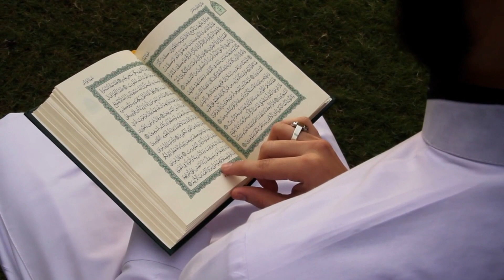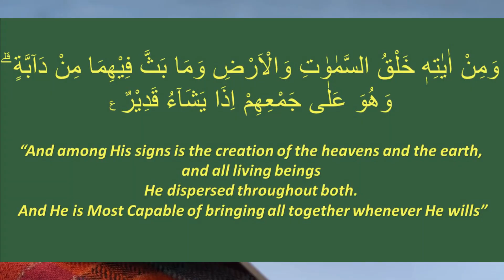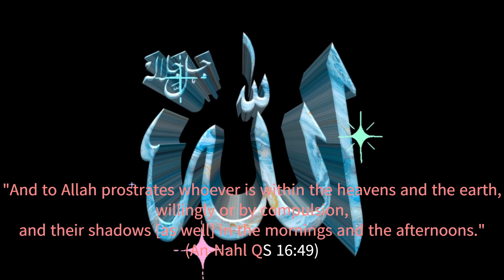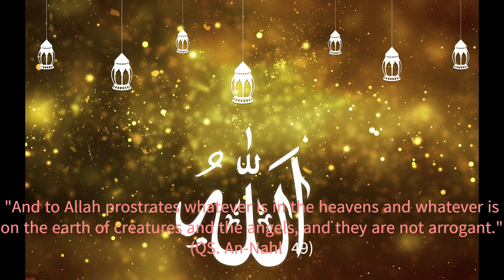UFOs and Aliens: The Islamic Perspective on Extraterrestrial Life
oin us as we delve into the fascinating world of UFOs and aliens from an Islamic perspective. In this thought-provoking video, we'll explore the Quranic verses and Hadiths that shed light on the existence of extraterrestrial life and the possibility of intelligent beings beyond our planet.

We'll also discuss the role of science and faith in understanding the mysteries of the universe.

So, buckle up and get ready for an out-of-this-world journey that will challenge your beliefs and expand your horizons!